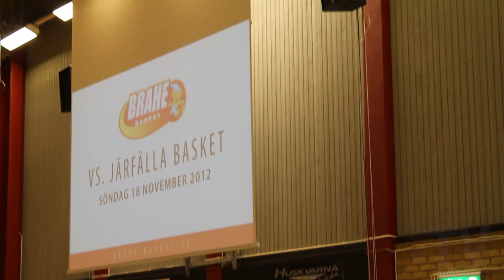BTV: Highlights Brahe - Järfälla (HD)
Brahes herrar tog säsongens sjätte seger i söndags, när nykomlingarna Järfälla Basket besegrades med 85-69 på hemmaplan. I en match där det aldrig var lika och Brahe aldrig tappade sin ledning, var Matthew Cavalieri tungan på vågen med 32 poäng.

Följ Brahe Basket överallt!